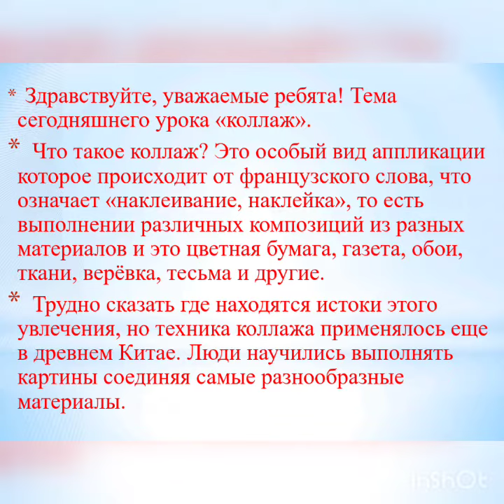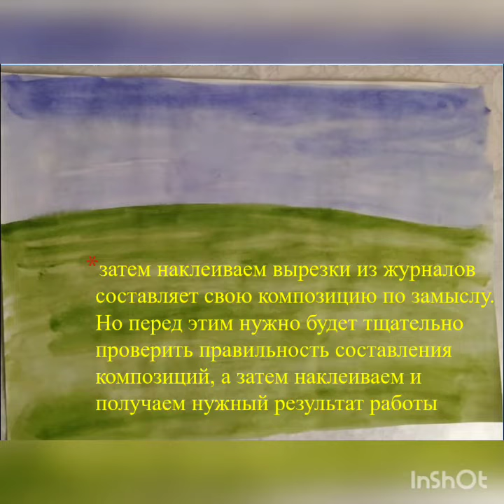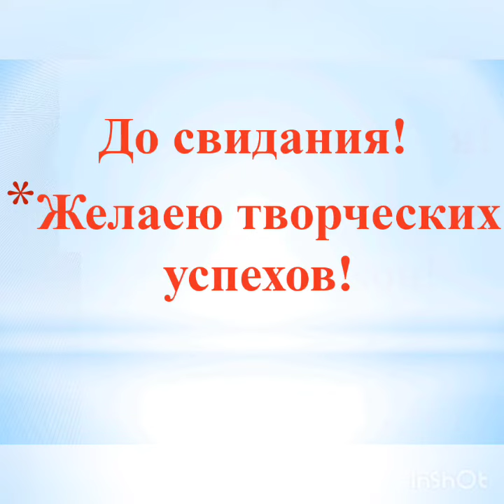ДПИ, подготовительный класс 7-8 лет. педагог Бакирова Л. Б.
Видеоурок «Коллаж»